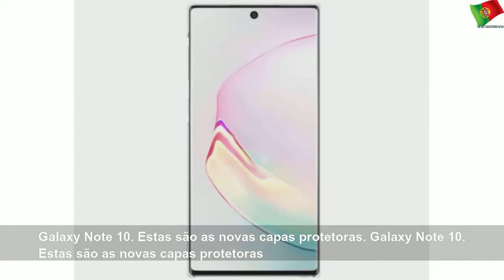Galaxy Note 10. Estas são as novas capas protetoras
Galaxy Note 10. Estas são as novas capas protetoras | Sky Portugal
O anúncio oficial do topo de gama está marcado para esta quarta-feira, dia 7.